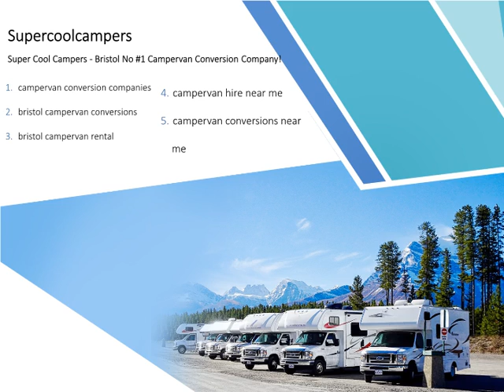campervan conversion companies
Welcome to Super Cool Campers Company, We are one of the best campervan conversion companies in Bristol, England that provide the Bristol campervan rental services. Get the campervan conversions to hire near me.